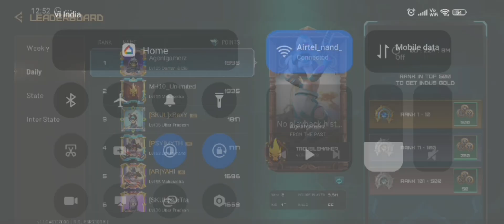FINNALLY , TOP 1 IN LEADERBOARD IN INDUS BATTLE ROYAL